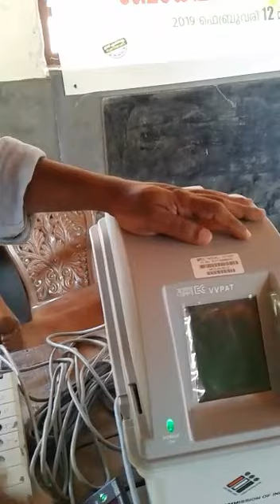'VVPAT' എന്താണ് , എന്തിനാണ് ? അതിന്റെ പ്രവർത്തനം എങ്ങനെ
പ്രിയരെ,ജനാധിപത്യ വിശ്വാസികളെ,
2019 ൽ നടക്കുന്ന തിരഞ്ഞെടുപ്പിൽ വോട്ടിംഗ് മെഷീനൊപ്പം 'VVPAT' കൂടി ഉള്ള കാര്യം അറിഞ്ഞിരിക്കുല്ലോ
'VVPAT' ഉപയോഗം എന്താണെന്നും, എന്തിനാണെന്നും അറിയുന്നതിന് വേണ്ടി ഈ വീഡിയോ ഓരോ വ്യക്തിയും നിർബന്ധമായും കാണുക